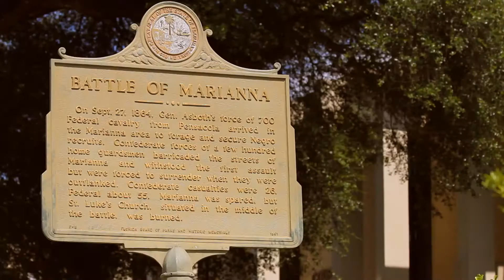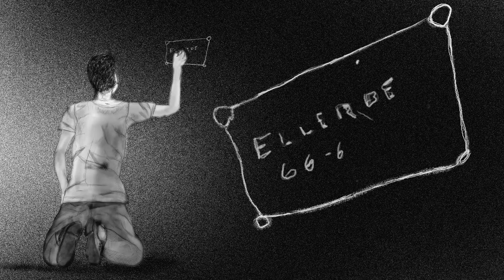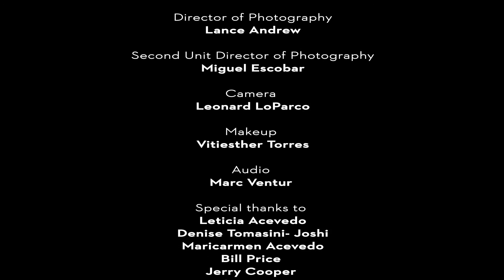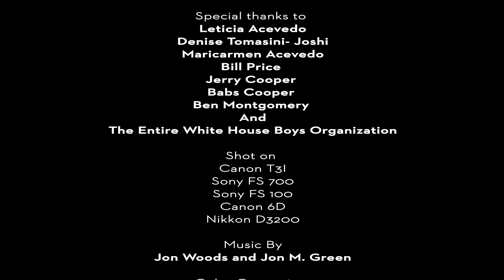Boys School COLORED MIXED 032217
Torture done to me by Florida youth leaders